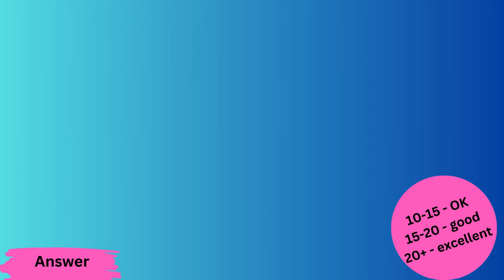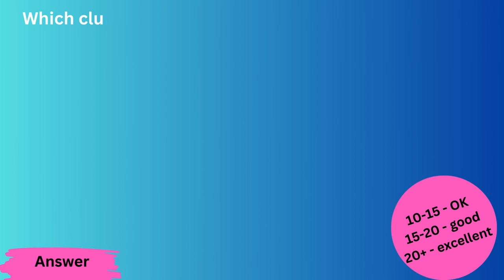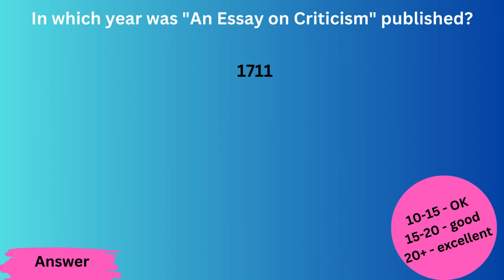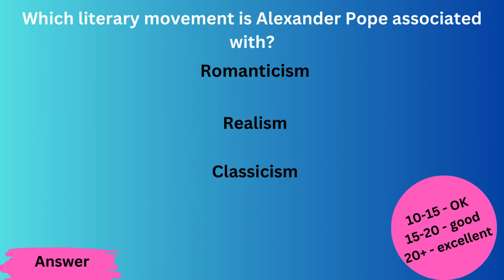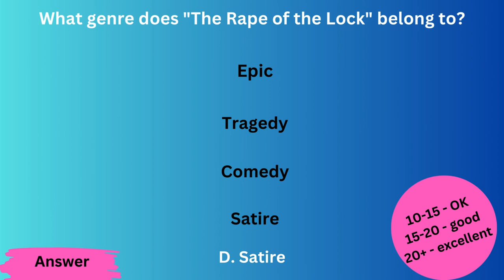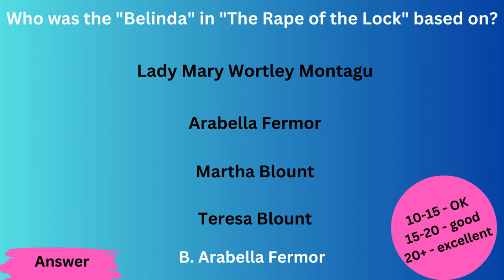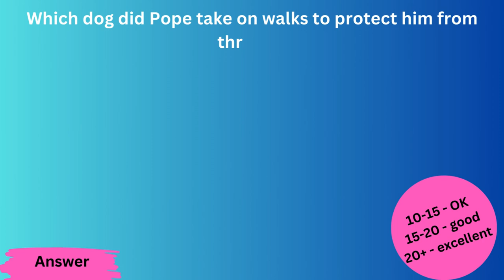Alexander Pope MCQS